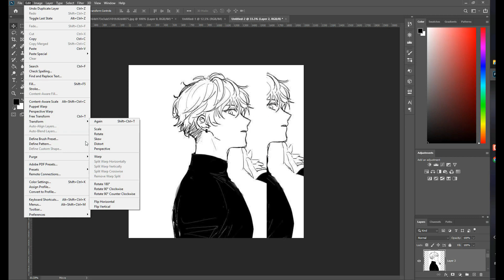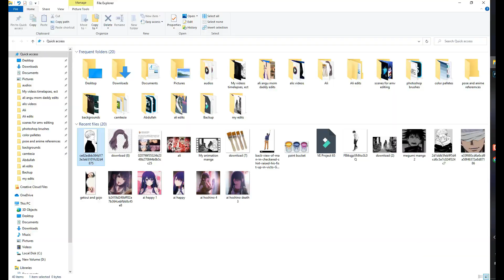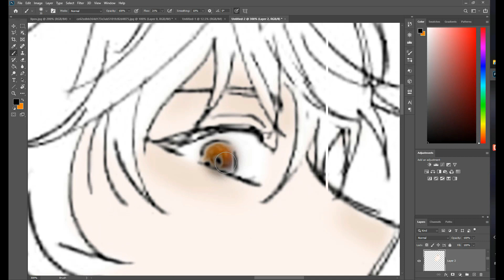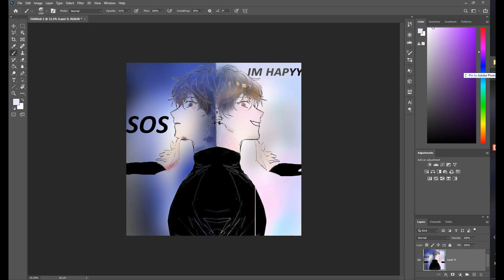Time-Lapse: Manhwa art style [ATLEAST IM TRYING]